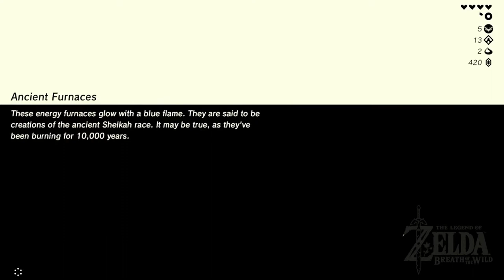Breath Of The Wild : GOAT KARMA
These are some highlights from the first ever stream I've done on this channel !